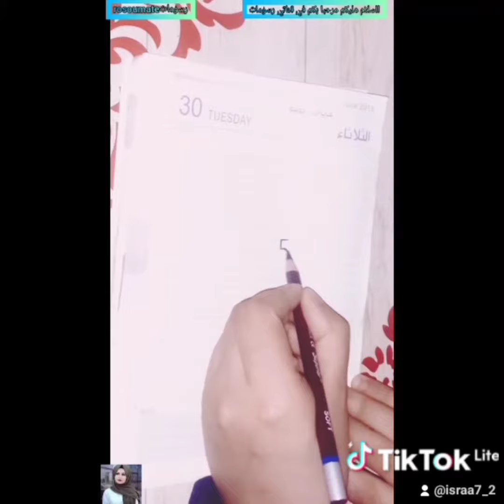كتابة كلمة الله 🕋من خلال رقم 5خطوة بخطوة سهل بالرصاص 🖌️🎨